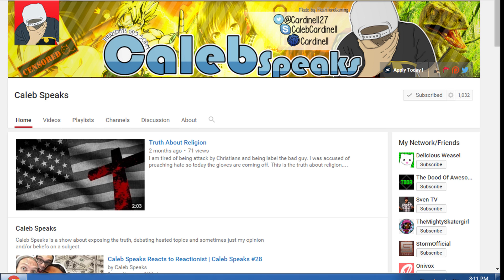Caleb Speaks Discussion About Gman And Killing Gay People ( March 7, 2016 )